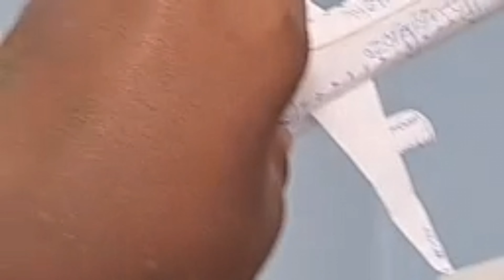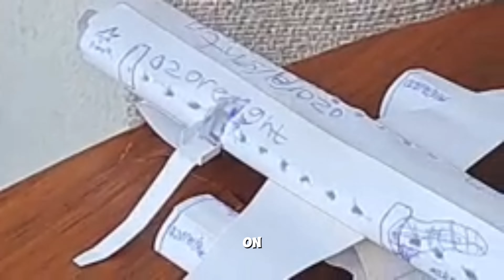Rocket to the Sun: Hottest Destination! | American Flights | KM TV